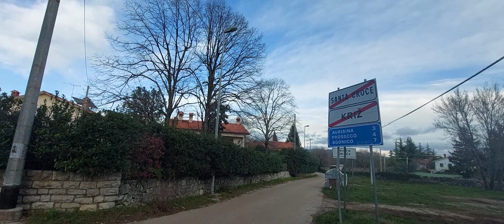Життя в Італії. Безпека чи стабільність. Війна в Україні. Реалії життя під тимчасовим захистом